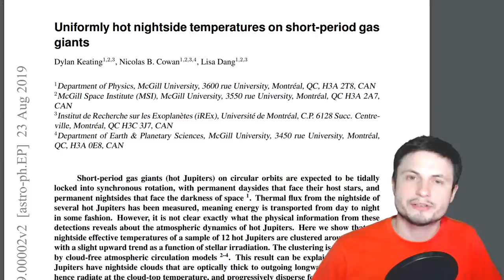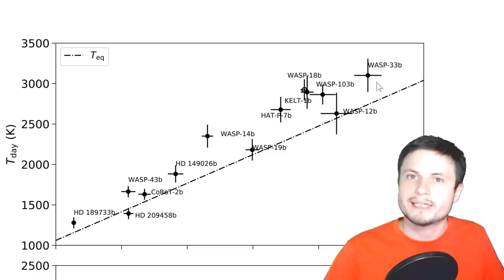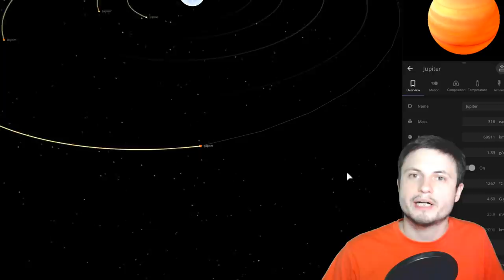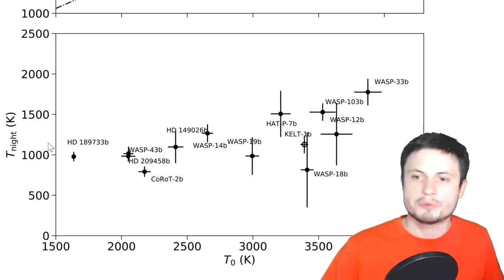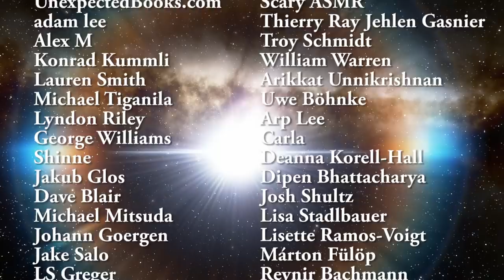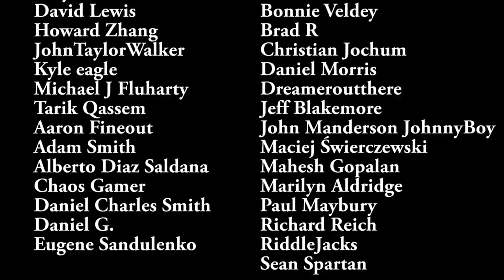We Found Strange Clouds on Dark Sides of These Planets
Hello and welcome! My name is Anton and in this video, we will talk about a new discovery related to temperatures of hot Jupiter exoplanets and the strange rocky clouds that they have.

1GFiTKxWyEjAjZv4vsNtWTUmL53HgXBuvu

Specifically, great thanks to the following members:

Mark Teranishi
Morrison Waud
Vlad Manshin
Mayumi
Daniel Rosvall
Lilith Dawn
Richard Colombo
Greg Lambros
Albert B. Cannon
Nick Dolgy
Bartholomew Macaluso
Luminger
Ralph Spataro
Henry Spadoni
Jer
UnexpectedBooks.com
adam lee
Alex M
Konrad Kummli
Lauren Smith
Michael Tiganila
Lyndon Riley
George Williams
Shinne
Jakub Glos
Dave Blair
Michael Mitsuda
Johann Goergen
Jake Salo
LS Greger
Marcel Levi
Russell Sears
Vinod sethi
Gordon Cooper
Robert Wyssbrod
Tracy Burgess
Kai Raphahn
Sander Stols
Daniel S.
Gabriel Seiffert
J Carter
Jayjay Volz
L Joseph Parker MD
Mary Kristof
RandalM
Sergio Ruelas
Anataine Deva
Olegas Budnik
Assaf Dar Sagol
Bodo Graßmann
Brian Szkotak
gary steelman
Liam Moss
Michael Koebel
Shelley Passage
Steven Aiello
Timothy Welter MD
xyndicate
James Myers
Niji
Peter Hamrak
Matthew Lazear
Becky
Steven
Anton Newman
Anton Reed
Bill Codair
Charles Nadeau
Dave A
Doug Baker
Doug MacDonald
Douglas Burns
George Lincoln Rockwell
GrittyFlix
Jan Šoulák
Minovsky Man
Mr Fluffington
Paul Koploy
Sal Carrera
Jacob Spencer
Veronika A. Czebe
Steve Wotton
brian plummer
Lee Densmore
Sir David Coyne
Daniel Coleman
Rock Howard
Vincent L. Cleaver
Claye Griffith
David Lewis
Howard Zhang
JohnTaylorWalker
Kyle eagle
Michael J Fluharty
Tarik Qassem
Aaron Fineout
Adam Smith
Alberto Diaz Saldana
Chaos Gamer
Daniel Charles Smith
Daniel G.
Eugene Sandulenko
Kearny Li
Marcin Jan
Max McNally
Rafael Aguila
Victor Julian Castillo
Tedd Speck
Greyson Flippo
Hampton Tunis
Ivan Gallagher
Janne Vuorenpää
Jordaen Davids
Lynn Johnson
Mr. M-Bag
rfc1135
Rob Law
Scary ASMR
Thierry Ray Jehlen Gasnier
Troy Schmidt
William Warren
Arikkat Unnikrishnan
Uwe Böhnke
Arp Lee
Carla
Deanna Korell-Hall
Dipen Bhattacharya
Josh Shultz
Lisa Stadlbauer
Lisette Ramos-Voigt
Márton Fülöp
Reynir Bachmann
Rs Wlms
Samuel Mathison
tom g.
Redouan Ahaloui
Brittany House
david jungerman
Doug Beeferman
JL Solidum
Hernán Coronel
David Bennett
Jana Persson
Lionel Sleeper
Markus Bidi
Martin Swiaczny
Matthew C Weiss
Orlando J Carter
Peter Sedmák
Vladyslav Kurmaz
Christopher Borra
Ingmar Rauschert
karlos preddie
Luis Lengsfeld
Lumi Pakkanen
Miek Thompson
steven
Susanne Bauer
Yvan Lengwiler
Todd Gregory-Gibbs
Adam Burnett
Andy DeLay
Cameron Arno
Christian Rane
Jan-Chris
john requa
Joseph Conard
Józio&Olaf
kristian svensson
Qauthar Saleh
Tuukka Arola
Branden Loizides
Chris B
Dave
Hein Spijker
JAMES KNIGGE
James McClarty
Kitara Burke
Lance Fielden
Laura Coutu
MARK ANDERSON
Michael R Mendoza
N30D@nt3
Robert Clyde
Steven Uttley
Suzanne Brummitt
Tim Jones
Łukasz Adamski
Marcel Barros
Bonnie Veldey
Brad R
Christian Jochum
Daniel Morris
Dreameroutthere
Jeff Blakemore
John Manderson (JohnnyBoy)
Maciej Świerczewski
Mahesh Gopalan
Marilyn Aldridge
Paul Maybury
Richard Reich
RiddleJacks
Sean Spartan